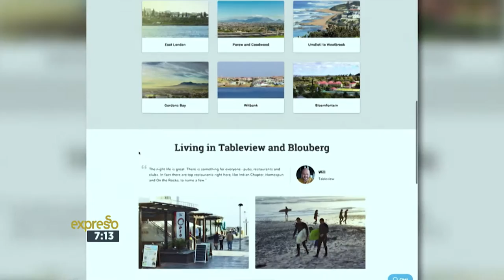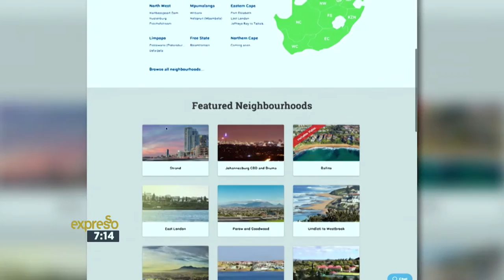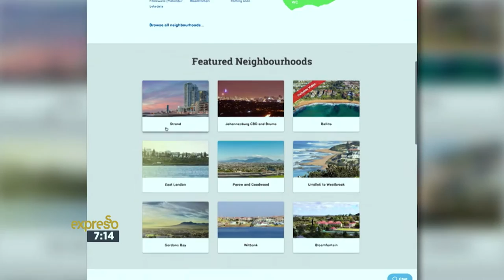How to choose the right neighbourhood.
Location is key when purchasing property. Find out from Simon Bray how to make sure that your home is located in the right neighbourhood for your lifestyle.

Video Transcript:

Presenter: A very good morning to you. It's a Tuesday morning. Welcome to your feel-good breakfast show, live on SABC 3. Now in the later series of our private property first-time home buyers series, we talk about doing the proper research to ensure that your dream property is in the right kind of location and neighborhood to suit your lifestyle and your needs. And Zoe has more.

Starting your online property search is a lot of fun. Having all of the options in front of you with beautiful pictures, all of the details laid out and you having to decide which one you would like to purchase. Also, taking into consideration your financial status. Of course, a very important aspect is also to ensure that your home is located in the right neighborhood for your lifestyle. So today, we have Simon Bray in studio to tell us more about approaching this task. You know what?

We've spoken about this before - location, location, location - but how can a neighborhood make or break your dream home?

Simon Bray: Well, I think location is the key thing when it comes to purchasing property. You want to buy a new car. You look on the car website. You find the one you want, and you can bring it to wherever you are. With property, it's all about picking exactly where you want to live. And that's got all sorts of ramifications around what lifestyle you're looking for, what financial return you're looking for from the property in years to come, and what your budget is today. So it's really an important decision to choose the right neighborhood for your particular needs. How do you find that balance based on not only your financial budget or your financial capacity but also your lifestyle? How do you find the right neighbourhood then?

Simon Bray: When people start their property process, there's a dream, there's an idea of what they want. And websites like ours really help the buyer understand the different nuances in the neighbourhood, the different features they can come to expect from property there. Instead of just letting the consumer run around the website and hope to find what he's looking for, we try to package it neatly on the site with these beautiful neighbourhood pages. They've got a map of what the neighbourhood's all about. They've got some price detail and data around what the prices have been doing in the neighbourhood over the past few years. So is it a good financial investment or not? So it's very helpful, a very useful little page that you can go to and understand everything about that particular neighbourhood.

Now you mentioned this is a financial investment, buying your property. Now also you need to keep in mind, choosing your neighbourhood.

What factors do you need to look out for to make sure that this the right neighborhood to settle in so that in future your investment grows?

Simon Bray: Well, isn't this the great thing about property? The idea is that you invest in a property today, and you see it grow over a period of time. Not a lot of assets that we invest in tend to grow as fast as property does. And South Africa's a fascinating property economy. You've got parts of the market that move really slowly, and you've got parts that move really, really quickly. And so there's this opportunity when you're investing to pick the right neighbourhood and see that growth outpace inflation, and that's really the key. So understanding what has happened in a neighbourhood before, what new changes may be coming into a suburb or into a neighbourhood that might accelerate growth in the future, all of that is critically important. And that's where private property can really help. It can make you an expert in that particular neighbourhood, that particular suburb, to the point that you understand whether it's going to do better or worse than the suburbs next to it.

Well, Simon, thank you so much for all of that information. And it just shows that research really is the most important thing when it comes to finding the right neighbourhood for you, for your budget, and of course, for your lifestyle. Now there is the perfect neighbourhood for you out there. All you have to do is log onto and explore all of the beautiful areas in our country.

Whether it's your first apartment in the city, a trendy suburban townhouse, or that dream family home on a gulf estate, there's a home for everyone on Private Property.